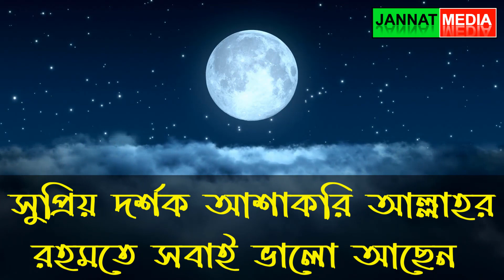বরকত চলে যায় আপনার এই কাজ গুলির জন্য।প্রতিটি মুসলমানের উচিত কাজ গুলো ছেড়ে দেওয়া!!!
বরকত চলে যায় আপনার এই কাজ গুলির জন্য। আজই ছেড়ে দেন এই কাজ গুলি